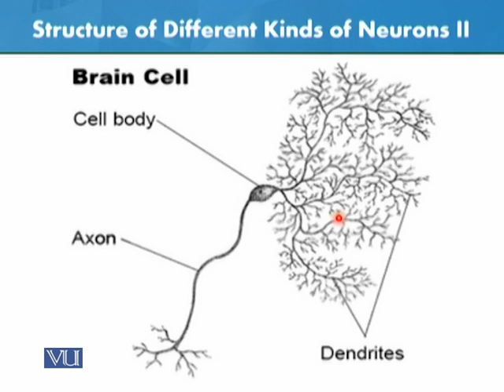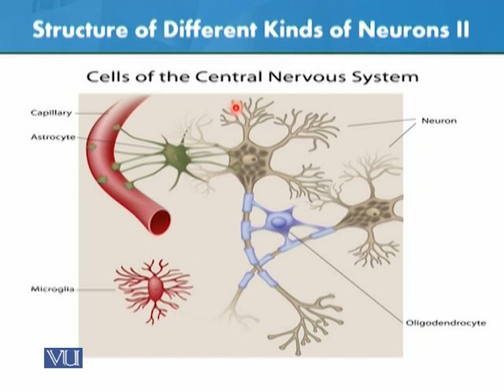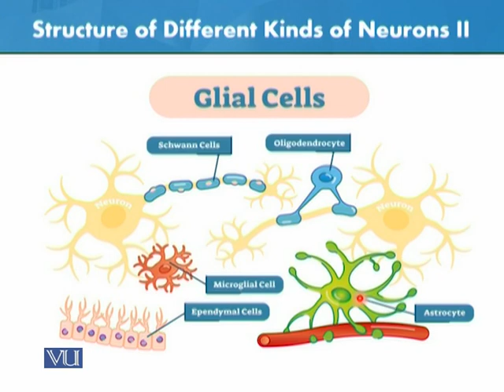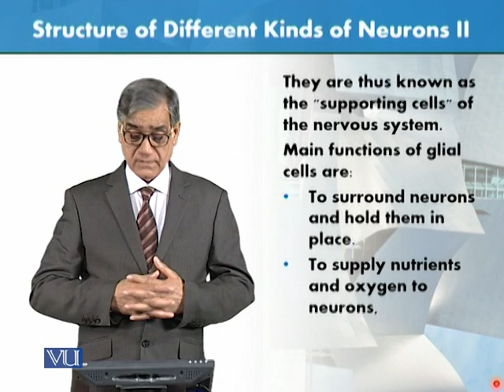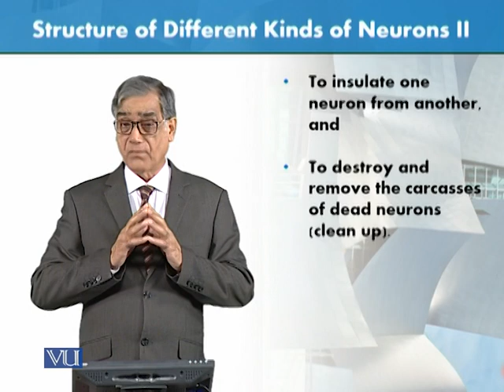Structure of Different Kinds of Neurons 2 | Animal Form & Function 1 (Theory) | ZOO516T_Topic040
Topic040: Structure of Different Kinds of Neurons - 2,
By Dr. Javed Iqbal